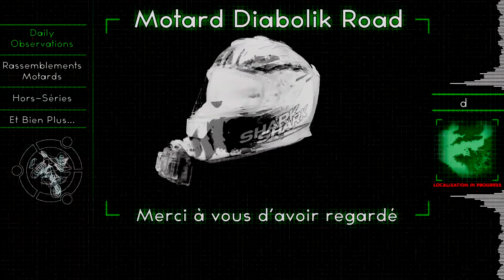★ Daily Observations - N°18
★ Crédits Audio :

Mizuki's Last Chance - Yeah
Gunther Levi - Ding Dong Song